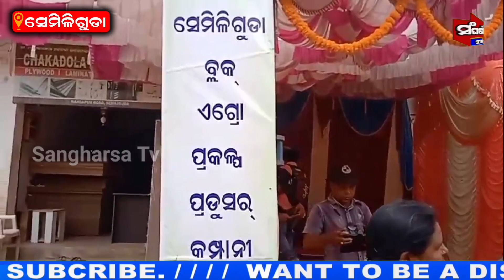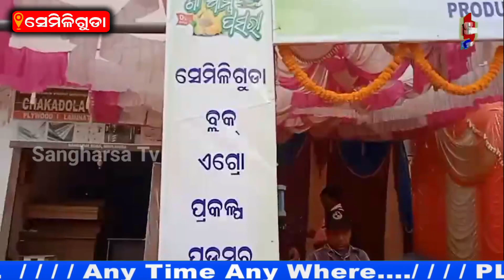ସେମିଲିଗୁଡା ବିଲେଇଗୁଡ଼ା ଛକ ଠାରେ ଗାଁ ଆମ୍ବ ପସରା ନୂତନ ଭାବେ ଉଦଘାଟନ ll SANGHARSATV ll